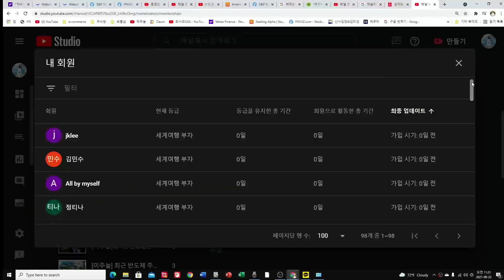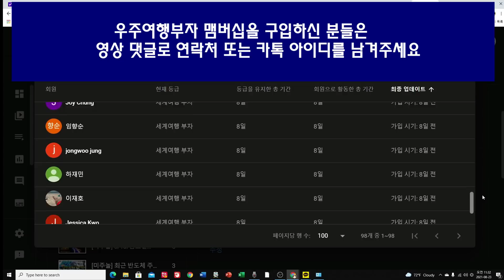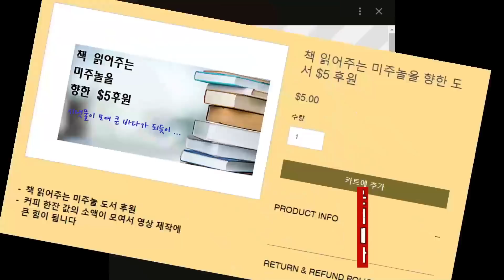[미주놀] [8/26.목요일] 경제뉴스✔️주식뉴스✔️미국뉴스✔️한국뉴스✔️국제뉴스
[8/26.목요일] 경제뉴스✔️주식뉴스✔️미국뉴스✔️한국뉴스✔️국제뉴스

미주놀 맴버십에 가입하여 종목도 추천받고 내 포토폴리오 상담도 받자